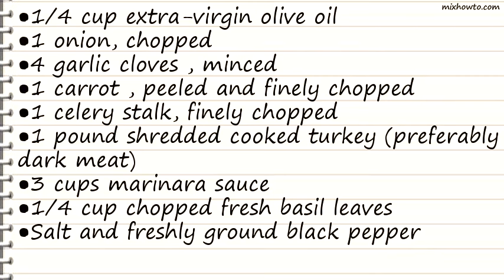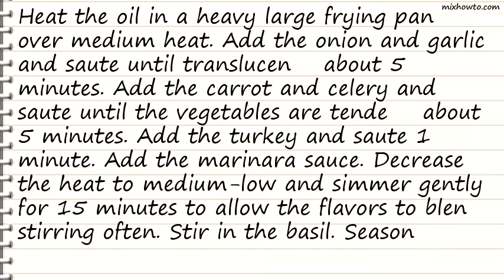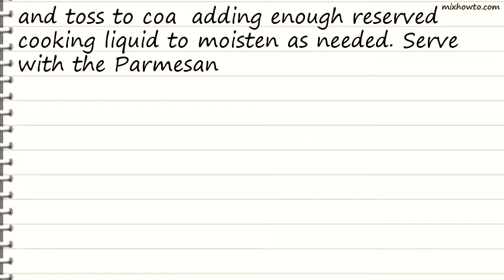Recipe Turkey Bolognese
INGREDIENTS:
●1 carrot , peeled and finely chopped
●1 celery stalk, finely chopped
●1 pound shredded cooked turkey (preferably dark meat)
●3 cups marinara sauce
●1/4 cup chopped fresh basil leaves
●Salt and freshly ground black pepper
●1 pound spaghetti
●Freshly grated Parmesan